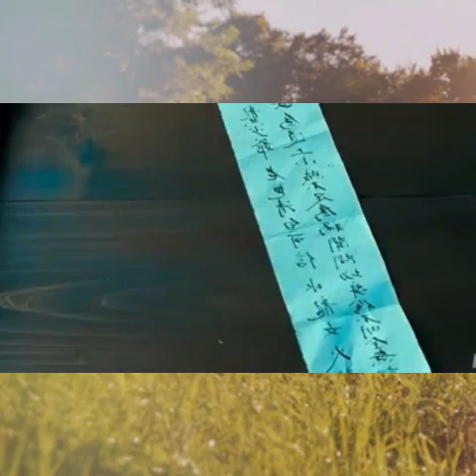Seven-Samurai-Survival-movie-Hollywood-Action-Aventure-Movie PART THREE END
Disclimer :-
From Sound Of Music Studio 🎥  Dear Friends 👭👬 For My Studio Maintainance Expenses Please Donate  Rs.Ten  Once Only  Thank You So Much  For Your Support, Comments ,Likes & Views 🌹🙏👍 Dear Friends  !  As This Is Not Professional  Recording For The Best Reception Please Use EarPhone Or HeadPhone  Fine Tunning Done In Wonder Share Filmora Application
To Avoid Copy Right Issues Editing Of Video Is Done (As & When Required)
Think Positive  ! My Best Wishes To You. (Sound Of Music Studio)